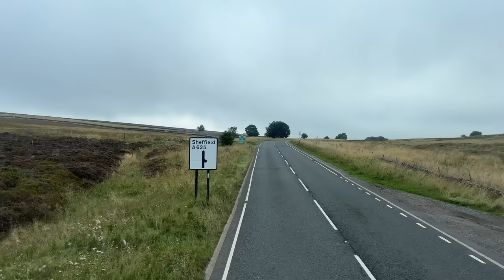[First SouthYorkshire: Peak Link 272 Castleton to Sheffield via Hope] Wright EclipseGemini VolvoB9TL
Body: Wright Eclipse Gemini ​
Chassis: Volvo B9TL ​
Company: First South Yorkshire​
Livery: South Yorkshire Transport
Route: Peak Link 272 Castleton — Sheffield
Fleet number: 1523/ YN58ETR​

​Major stop list: (00:00)
1. Castleton, Bus Station (01:11)
2. Hope, Post Office (05:37)
3. Bamford, Bus Turnaround (12:21)
4. Hathersage, Bank House (16:22)
5. Fox House, Hathersage Road/ Owler Bar Road (24:07)
6. Ecclesall Road South/ Knowle Lane (34:33)
7. Hunters Bar, Ecclesall Road/Rustlings Road (38:43)
8. Sheffield Centre, Sheffield Interchange (50:00)